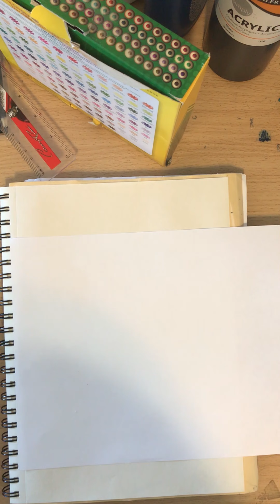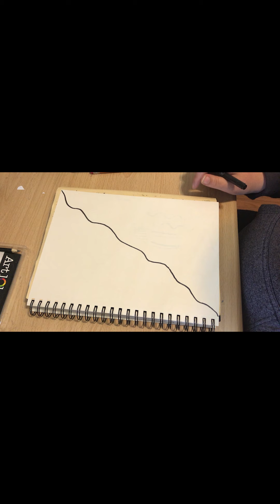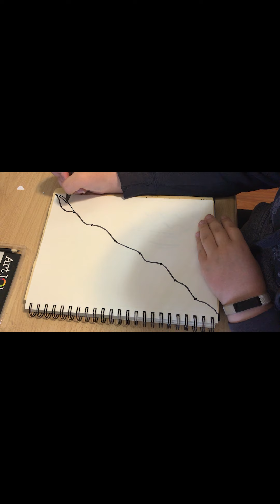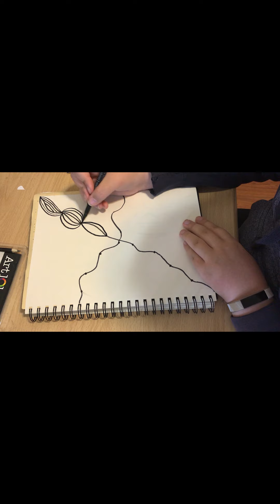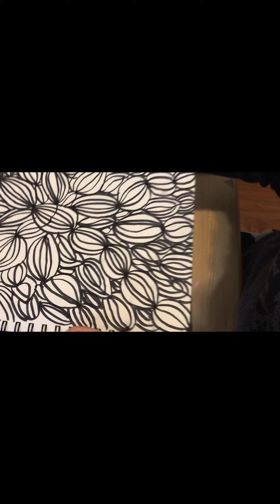4 things to do when your bored (art edtion)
todays vidoe is all about curing your bordem or artist block and all around just having fun. hope you enjoy :)